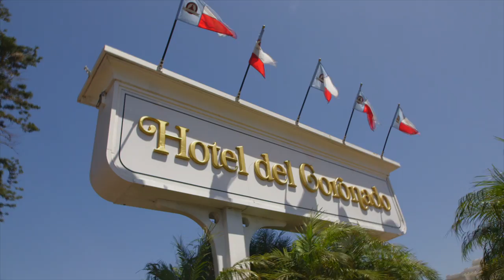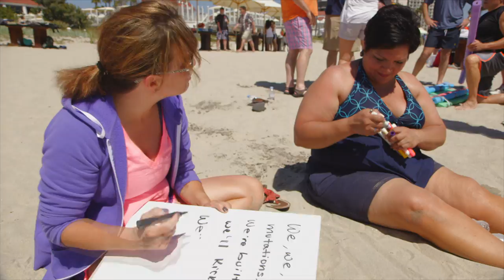FINAL San D Candids